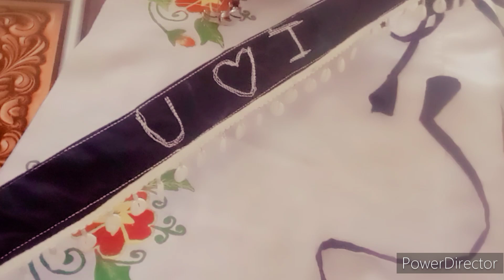kapde se belt kaise banaye/belt for dresses/Belt For sarees, lehengas /belt banana/ frock belt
कपड़े की बेल्ट को सख्त कैसे बनाएं?

 बिना सिलाई के कपड़े से कपड़ा कैसे चिपकाएं?

 अस्थायी बेल्ट कैसे बनाते हैं?

 रिबन से बेल्ट कैसे बनाएं?
बुने हुए कपड़े को सख्त कैसे करें?

 बेल्ट का बकल कैसे बनता है?

बेल्ट लगाने से पेट कम होता है क्या?

बेल्ट नियम क्या है?
kapde se belt kaise banaen X

fabric belt for dresses X

fabric belt

fabric belt making X

fabric belt cutting and stitching

fabric belt for sarees

fabric belt tutorial

kapde se belt banane ka tarika

kapde se belt kaise banate hain

belt banana

belt making

frock belt cutting and stitching

bache hue kapde se designer

belt banane ka tarika

frock belt

kapde se belt kaise banaye/belt for dresses/Belt For sarees, lehengas,kurti
how to made fabric belt for sarees lehengas umbrella kurtis kapde se belt banane ka tarika bache hue kapde ka kya Karen belt for girls belt for Red ladies belt for umbrella kurtis
ghar par belt kaise banaye
ghar par belt kaise banaen
ghar par hair belt kaise banaen
ghar par saree belt kaise banaye
ghar par kamar belt kaise banaen
posture corrector belt ghar par
kaise banaye
slim belt ghar par kaise banaye
ghar par dog ki belt kaise banaye
ghar par hair belt kaise banate
hain
dog belt ghar par kaise banaye
fabric belt for dress
fabric belt
fabric belt making
fabric belt for saree
belt banana
belt making
frock belt
kapde ki belt kaise banaye
bache hue kapde se designer kurti
belt banana
belt making
fabric belt
frock belt
how to make fabric belt for dress
fabric belt making at home
fabric belt diy
fabric belt kaise banaen
fabric belt for frock
fabric belt tutorial
kapde se belt kaise banaye
kapde se belt kaise banaensaree belt making at home
waist belt making at home
Ladies Pant Cutting
Designer Boutique Suits -Muslin S..
kapde se belt banana
kapde se belt
kapde se hair belt kaise banaen
kapde se kamar belt kaise banaen
kapde se hair belt banana
kapde se hair belt